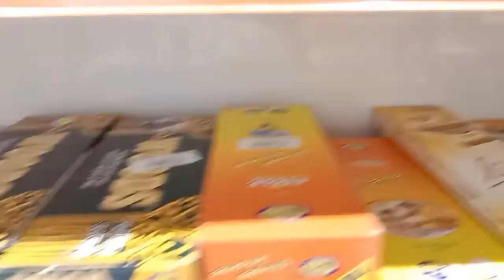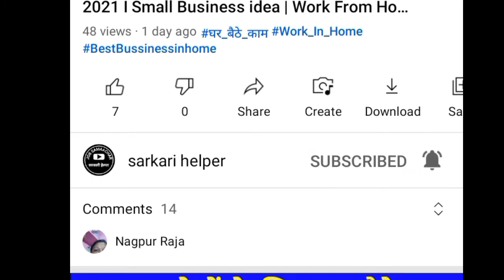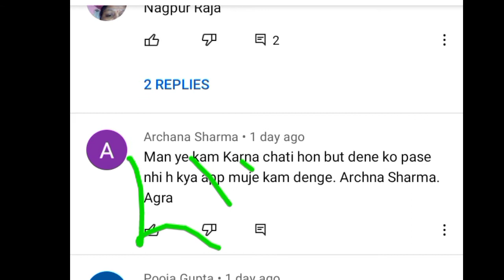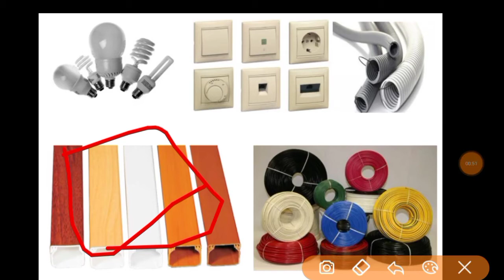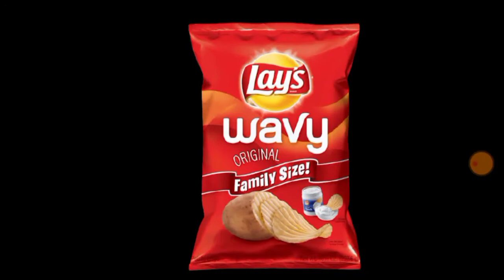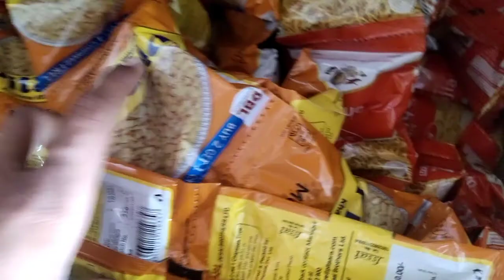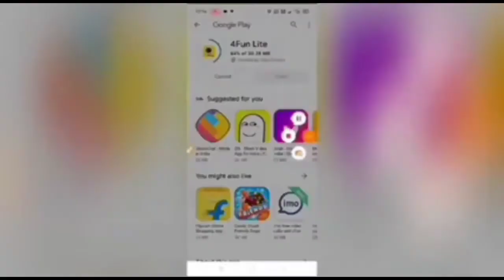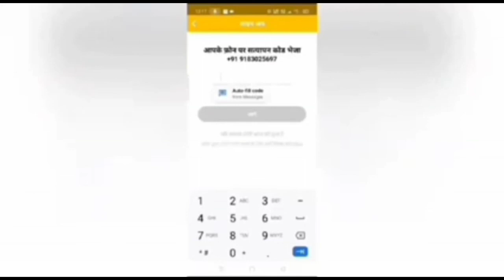कंपनी देगी घर बैठे माल | Business Ideas at home 2021 I Small Business idea | Work From Home